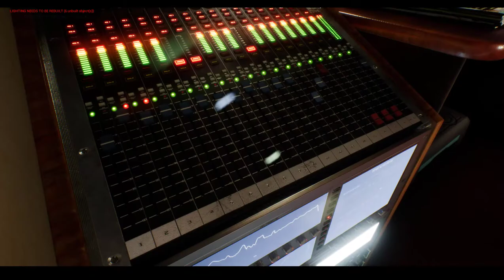UE4 HOME STUDY